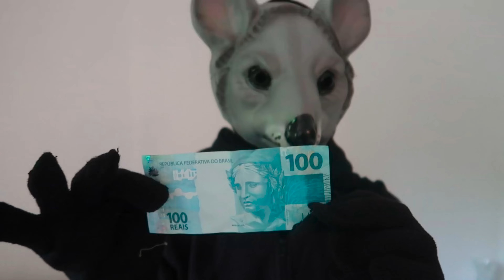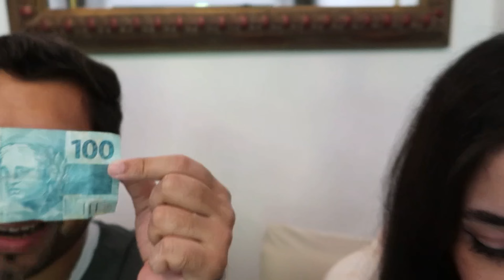QUEM ESCAVAR A ESCULTURA PREMIADA, GANHA 100 REAIS! - Desafio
Vocês acertaram quem ganhou?